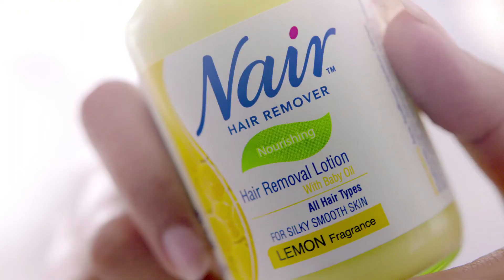APARNA NAYR BOXING TVC Featuring Nair hair removal lotion